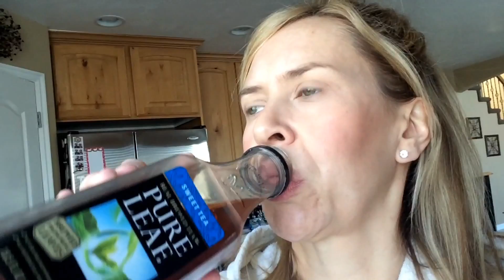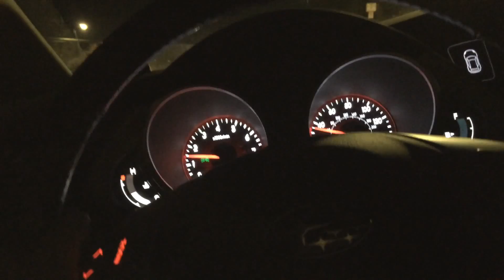I COULD EAT THIS EVERY DAY - Vlog - February 15, 2017